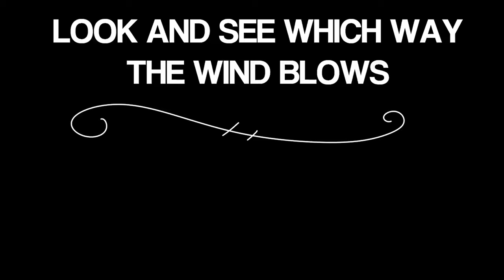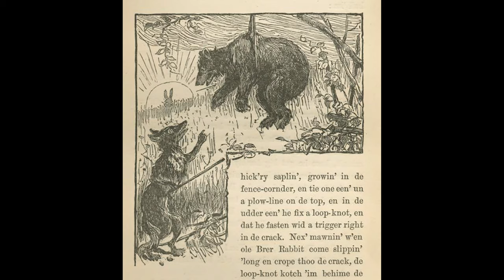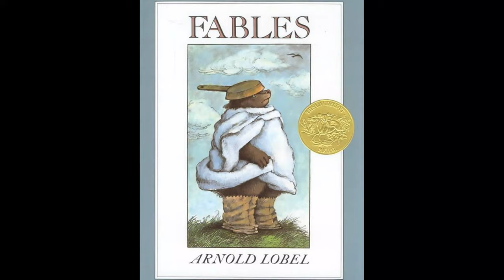The Evolution of Beast Fables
My first real attempt at a video essay. I felt like I still left a lot out and didn't dive as deeply as I wanted to into the various topics, but I tried.